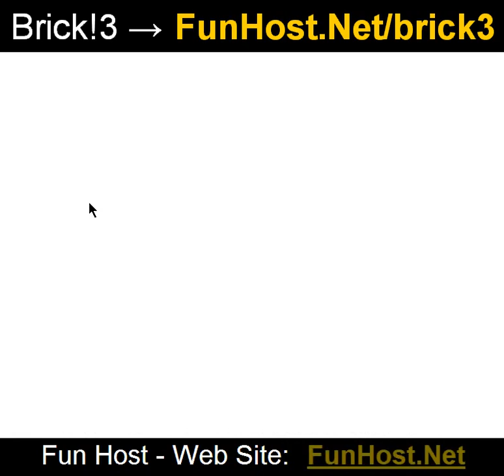Play Brick!3 Online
Brick!3 is a simple game - the first one produced by us.This game is simple to play - it is similar in concept to arkanoid - you control a paddle with your mouse which is used to bounce a ball against bricks at the top of the level - your objective is to destroy all these bricks. This rendition of that concept, however, is somewhat more sophisticated - it includes interesting powerups, and a level editor and user level system, which you can use to make and share levels with other players.. The ultimate brick game, with a level editor system, powerups, particle effects, fairly realistic physics, and other assorted general goodness.. Play Brick!3 . Brick!3 - www - Facebook - Twitter - YouTube